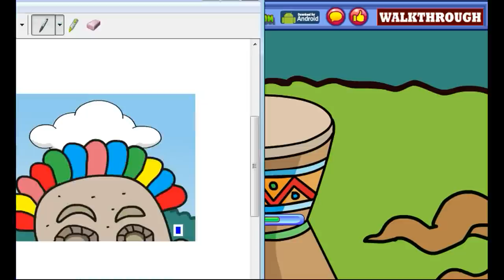Woodland Farm Escape Walkthrough - Games2Jolly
Games2Jolly - Woodland Farm Escape is a point and click escape game developed by Games2Jolly Team. We know that you are a great fan of Escape games but that doesn’t mean you should not like puzzles. So here we present you Woodland Farm Escape. A cocktail with an essence of both Puzzles and Escape tricks. Good luck and have a fun!!!